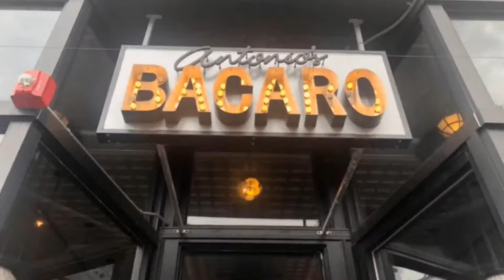Homemade Carbonara Recipe: The Chef's Pantry with Anna Rossi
Homemade Carbonara Recipe: Find out how to make this yummy dish with Anna Rossi and Chef Anthony Haley of Antonio's Bacaro!

CARBONARA:
1 pound dry spaghetti
10 oz raw pancetta, small dice
12 tbsp butter
8 oz pecorino Romano, grated
8 eggs is

1.) First we want to take our diced pancetta and put in a shallow pan and add water to almost cover. We will boil our pancetta until the water evaporates, then we will lower the heat and continue to render until crispy. Strain and set aside.

2.)Bring about 6 qts of  water to a boil, lightly salted. Drop in our spaghetti and cook until al dente, about 10-12 mins?

3.) Separate the yolks from the eggs and set aside. Have your Romano already grated.

   ◦    4.) Now we will start our plate. Melt 2-3 tbsp in a pan and add about a tablespoon of crispy pancetta. When the spaghetti is cooked add 1 portion(about 6 oz) tot he butter and pancetta and toss until all the pasta is coated. Toss 2oz of grated Romano into the pasta and add 2 egg yolks one at a time. His will temper the yolks ensuring a creamy sauce and not scrambled eggs.
   ◦    Plate the carbonara and top with about 1/2 oz Romano and garnish with ground black pepper